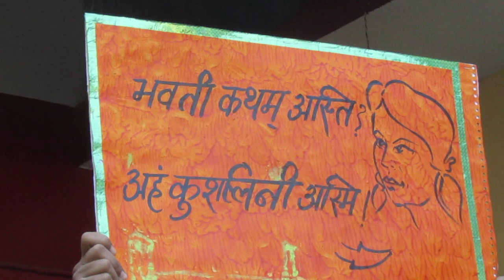KV 1 Bhopal Sanskrit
SANSKRIT
KENDRIYA VIDYALAYA NO.1 BHOPAL
ARERA HILLS, OPPOSITE MAIDA MILL, HOSHANGABAD ROAD BHOPAL - 462011
MADHYA PRADESH
In the morning assembly under Bhasha Sangam conversation in Sanskrit language was orgnaised in both primary and secondary section.